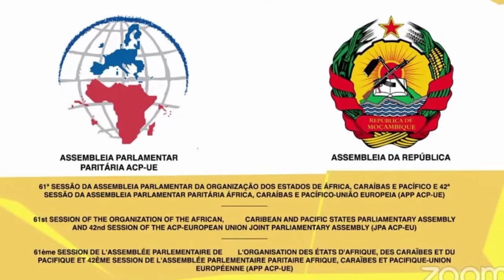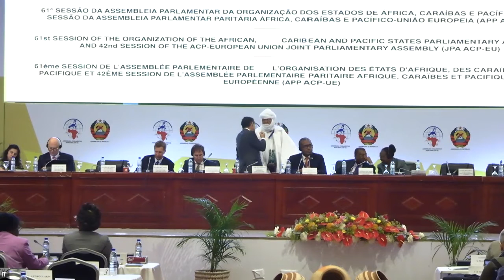Post Cotonou Agreement is a divide and rule tool - African Caribbean and Pacific Law Makers say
At the 42nd session of the Joint Parliamentary Assembly of the European Union AND the African Caribbean and Pacific states, the Post Cotonou Agreement (20 year engagement that replaces the Cotonou agreement) was debated. ACP law makers smell mischief and they say as much. The co-presidents of the JPA seem to say they cannot do anything about it since the ambassadors and the ministers of the said countries have already committed to this divisive tool. The ACP legislators wont take it.